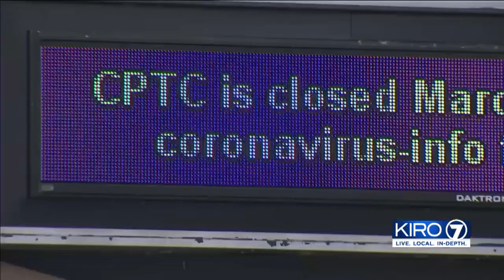VIDEO: South Sound technical college shuts down after student goes into coronavirus quarantine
Clover Park Technical College shut down campuses in South Hill and Lakewood after a student was put in quarantine with suspected coronavirus symptoms.